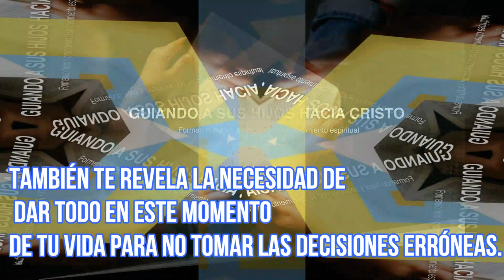SOÑAR CON GEMELOS, realmente algo muy especial, gemelos de sexo diferente, gemelos hombre, gemelos n